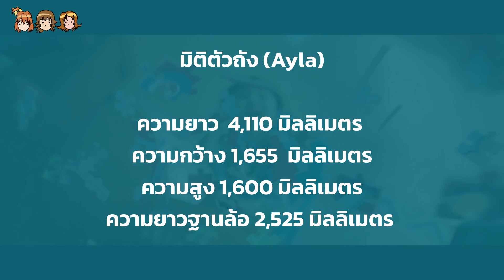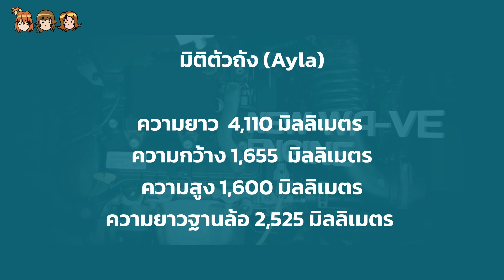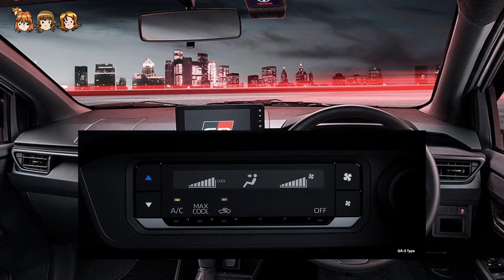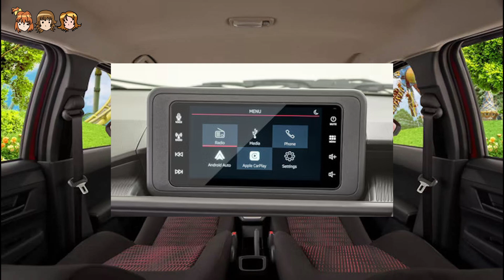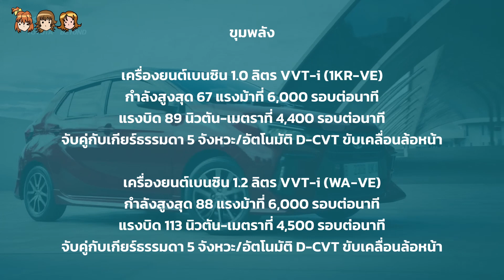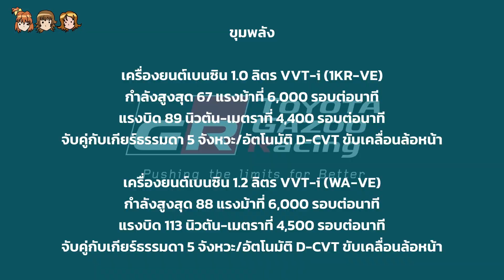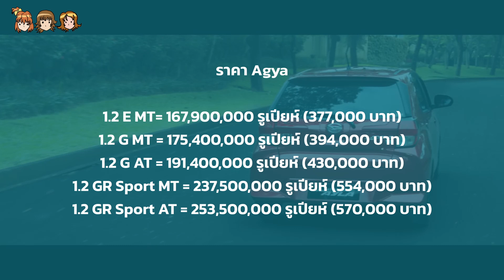เปิดสเปค Toyota Agya/Daihatsu Ayla ในอินโดนิเซียพร้อมจำหน่ายแล้ววันนี้!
แม้จะเปิดตัวอย่างเป็นทางการในอาทิตย์เดียวกัน แต่กว่าจะเริ่มจำหน่ายก็ต้องรอร่วมเดือนสำหรับ Toyota Agya และ Daihatsu Ayla ที่มีการเปิดสเปคอย่างเป็นทางการ ทั้งขุมพลังใหม่ ดีไซน์ล้ำ ภายในแชร์ข้าวของจาก Avanza/Veloz และ ATIV เตรียมทำตลาดในอินโดนิเซียแล้ววันนี้